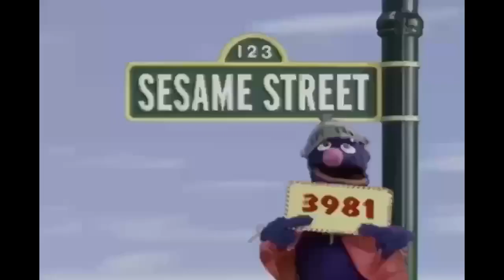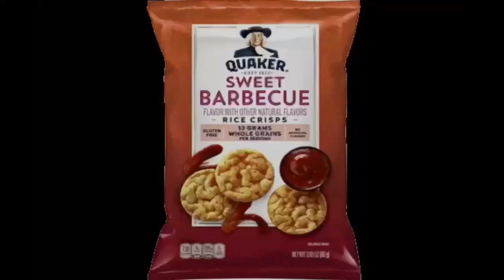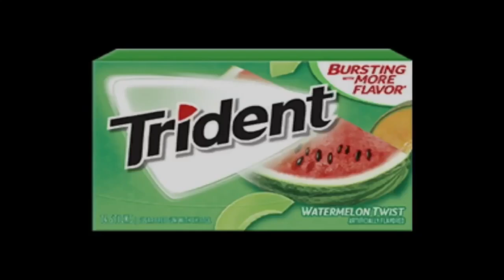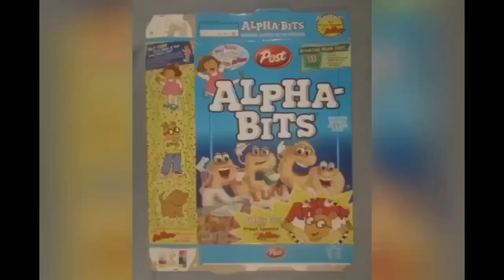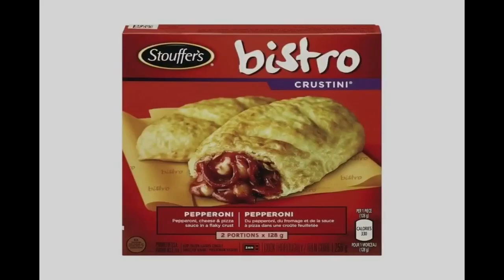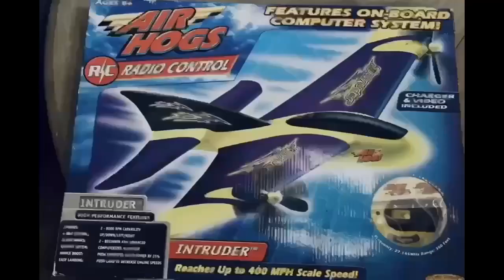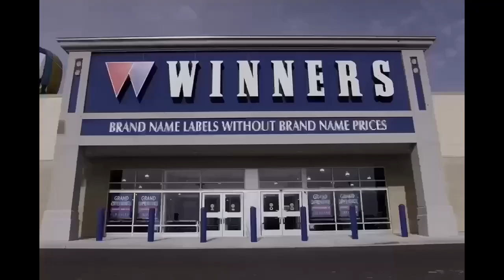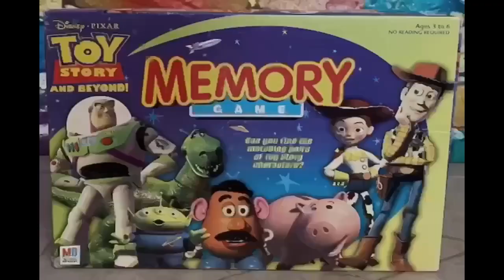YTV Are You Being Served Commercial Break August, 15, 2024 #8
Date 2003